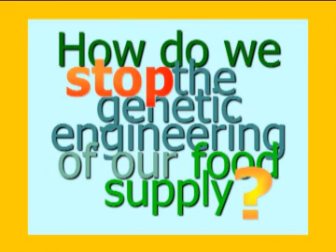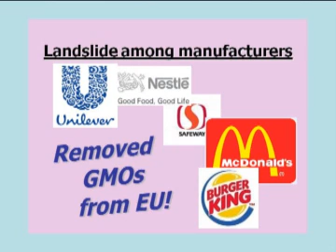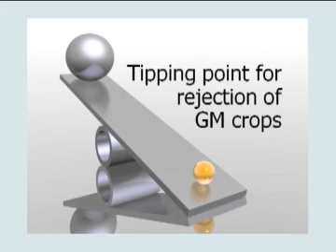Everything You HAVE TO KNOW about Dangerous Genetically Modified Foods - Part 8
~ Genetically modified organisms (GMOs) in your food may make you sick.  Studies link GMOs with toxins, allergies, infertility, infant mortality, immune dysfunction, stunted growth, accelerated aging, and death. Whistleblowers were fired, threatened, and gagged. Warnings by FDA scientists were ignored. Expert Jeffrey M. Smith, author of the #1 GMO bestseller Seeds of Deception, and Genetic Roulette, presents SHOCKING evidence why these gene-spliced crops may lead to health and environmental catastrophes. Learn how to protect yourself and discover the Campaign for Healthier Eating in America—a brilliant plan to quickly end the genetic engineering of our food supply.